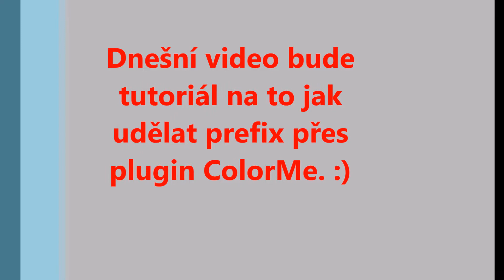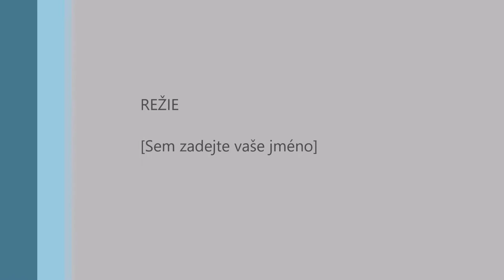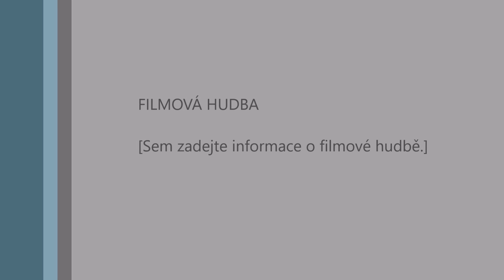[Cryze]Jak nastavit prefix přes plugin ColorMe [60FPS1080p]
Skype : Givdul
Měl by být na Bukkit i Spigot
Můj server je přes Hosting : Server.pro
Nick ve hře : Cryze
Skin : Kačer Donald